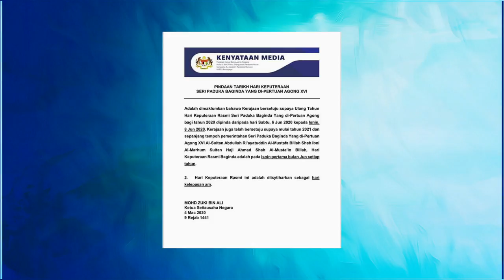HARI KEPUTERAAN RASMI YDP AGONG | Dipinda Dari 6 Jun Ke 8 Jun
Hari Keputeraan Rasmi Yang di-Pertuan Agong, Al-Sultan Abdullah Ri’ayatuddin Al-Mustafa Billah Shah dipinda dari 6 Jun ke 8 Jun.

Perkara itu dimaklumkan Ketua Setiausaha Negara, Datuk Seri Mohd Zuki Ali dalam satu kenyataan.

Kerajaan juga bersetuju Hari Keputeraan Rasmi Al-Sultan Abdullah pada hari Isnin pertama bulan Jun setiap tahun mulai 2021 yang diisytiharkan sebagai hari kelepasan am.

Juga di laman sosial Facebook, Twitter dan Instagram dengan carian Buletin TV3.